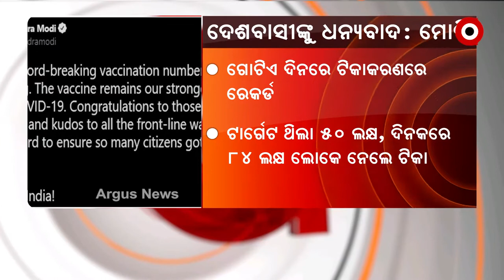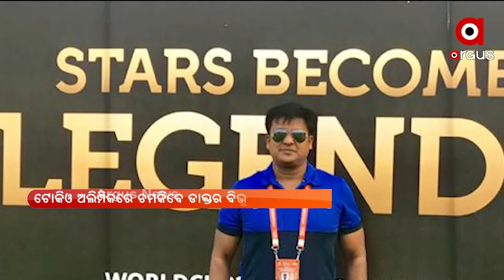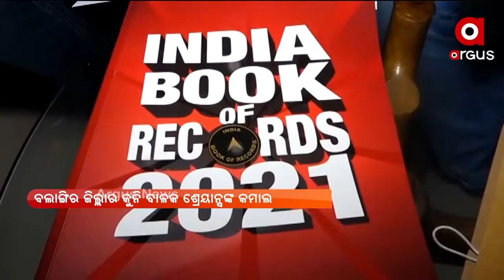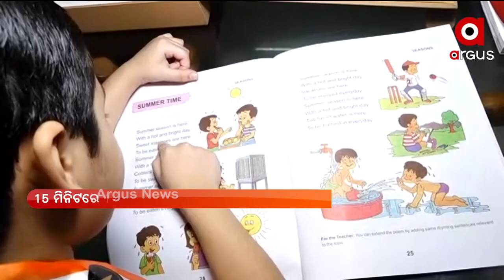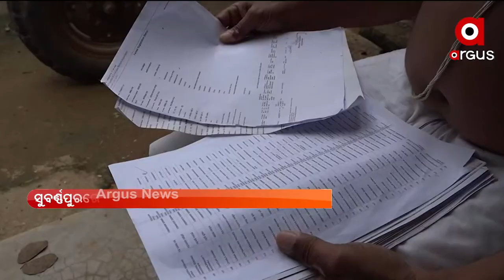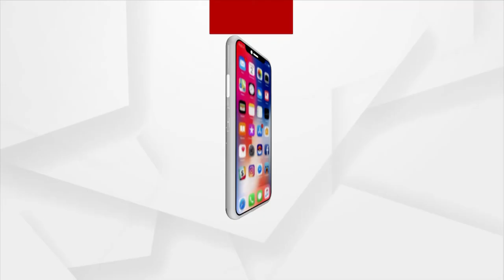220621 PRATHAM KHABAR FULL FB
+ ଭାରତରେ ଭ୍ୟାକ୍ସିନେସନର ନୂଆ ରେକର୍ଡ
+ ଦମ୍ ଦେଖାଇଲେ ଦୂତୀ
+ ଡରଉଛି ଡେଲଟା ପ୍ଲସ
+ ଧାନ ବିକ୍ରିକୁ ନେଇ ତାତିଲେଣି ଚାଷୀ
+ ସ୍ନାନ ପୂର୍ଣ୍ଣିମା ପାଇଁ ଶ୍ରୀକ୍ଷେତ୍ରରେ କଟକଣା
+ ଓଡ଼ିଆ ପୁଅଙ୍କ କମାଲ
+ କମାଲ କଲେ ବଲାଙ୍ଗିରର କୁନି ବାଳକ ଶ୍ରେୟାନ୍ସ